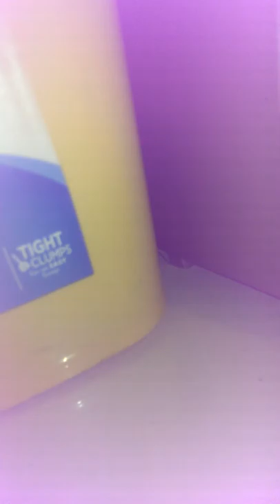June 21, 2017